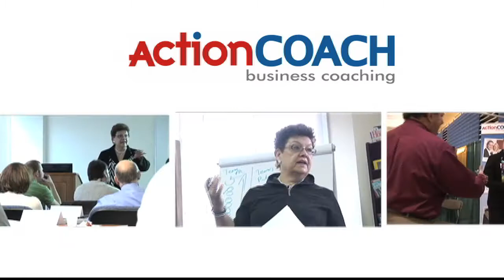AddValue2YourBiz Part 3